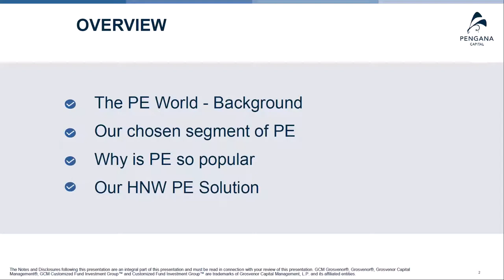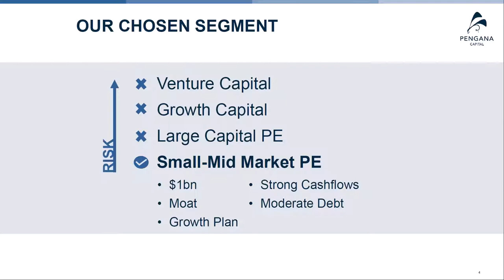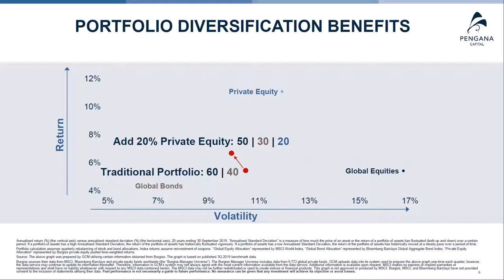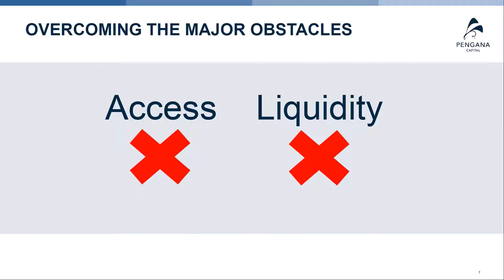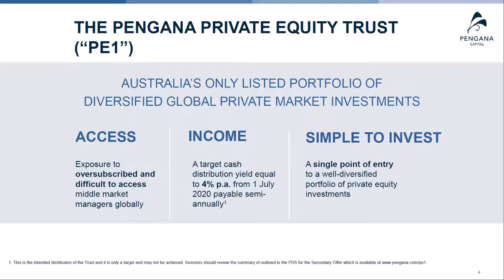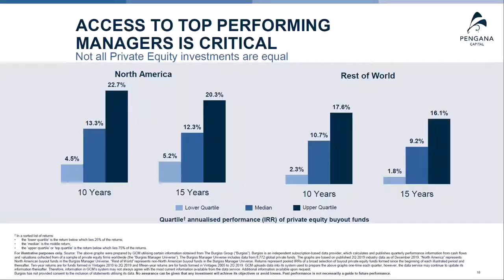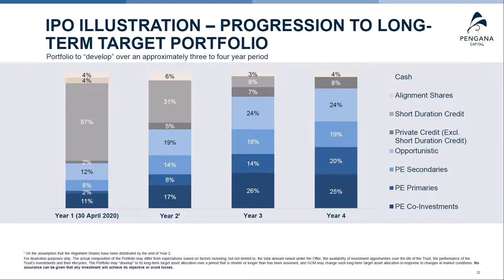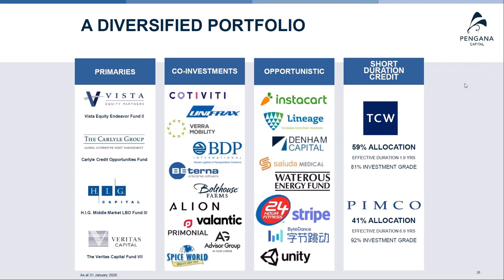Webinar: Secondary Offer. Pengana Private Equity Trust (ASX:PE1)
Russel Pillemer and Jonathan Hirschtritt provide an overview of the Secondary Offer for the Pengana Private Equity Trust.